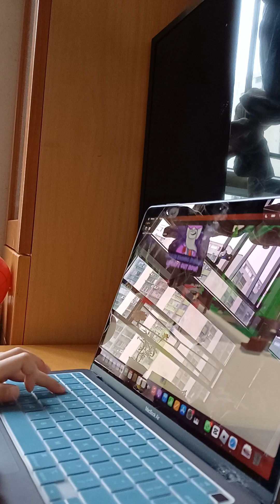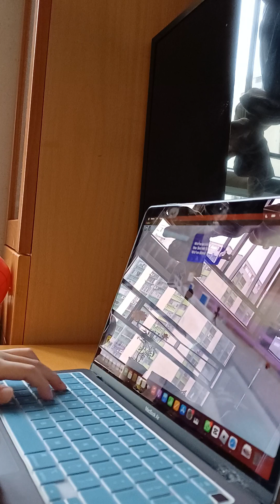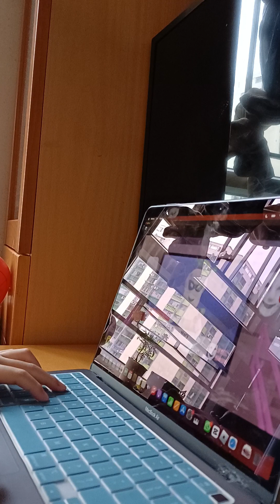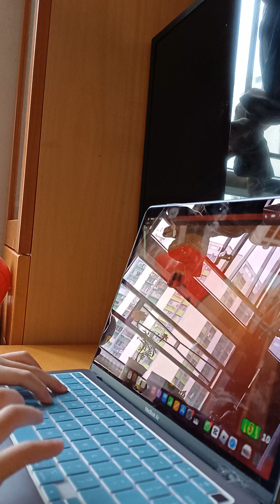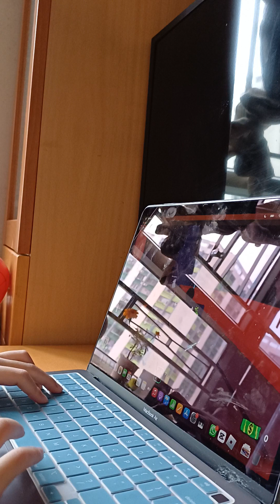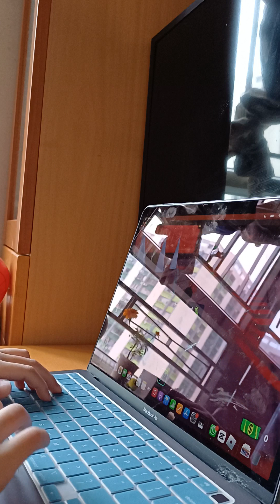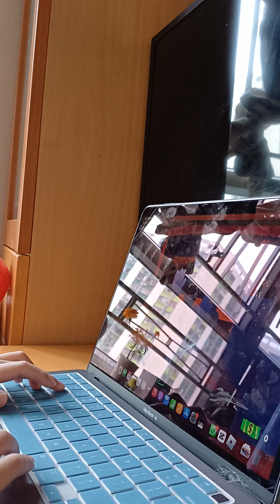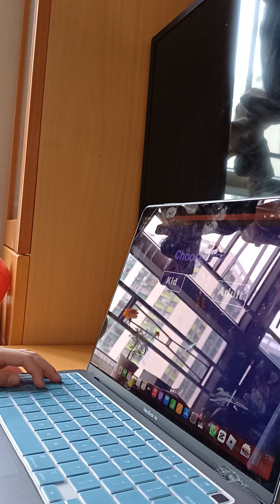today We are playing Break in 2 and here's what Happened😀😀😀😱😱😱